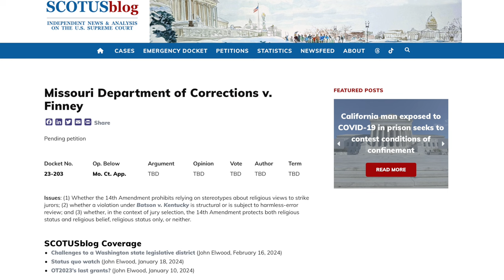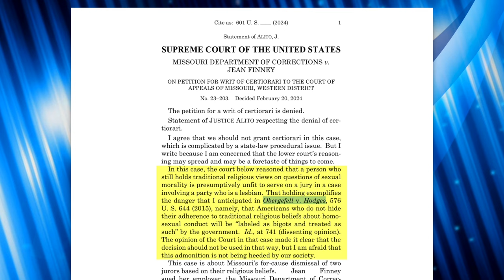Alito Signals Desire to Strike Down Supreme Court’s Same-Sex Marriage Ruling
Far right Supreme Court Justice Samuel Alito has signaled his intent to overturn Obergefell v. Hodges, the 2015 ruling that declared same-sex marriage bans unconstitutional. He argued the Court’s same-sex marriage ruling has lead to discrimination against religious people for the fact that society views anti-gay christians as homophobic (they are). In this video we’ll break down his argument and discuss the implications of a post-Obergefell America.

Full Supreme Court Docket (Feb. 20, 2024)